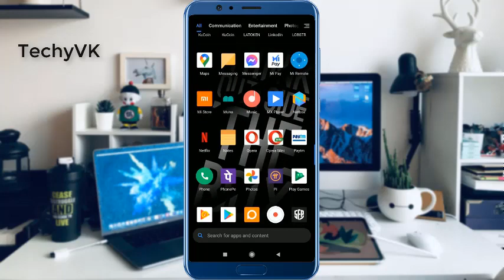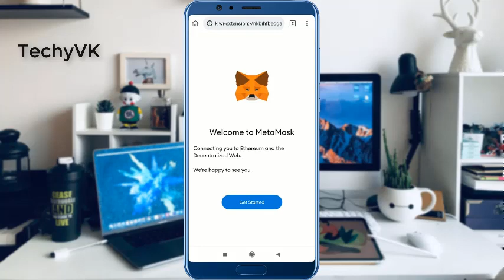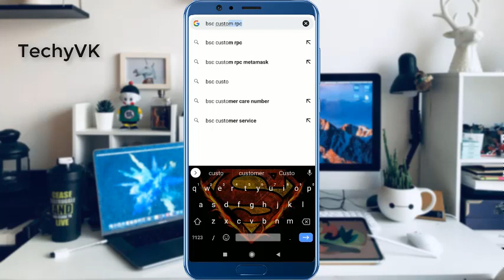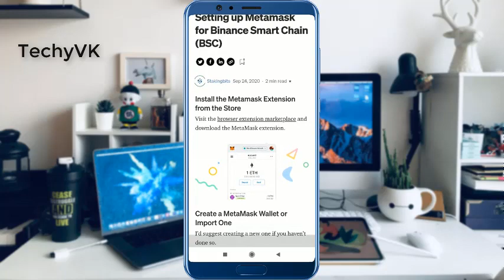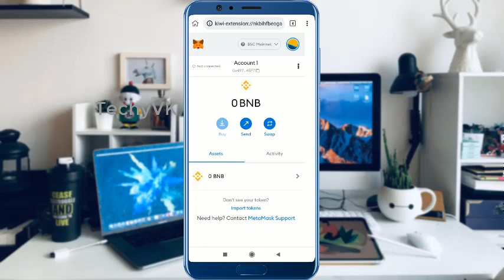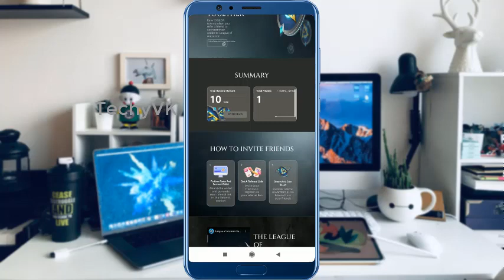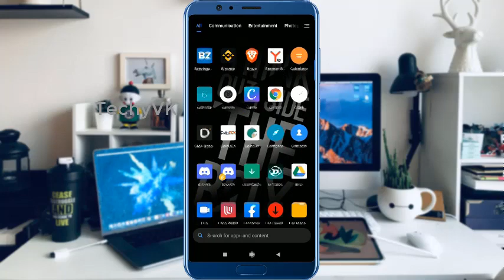Instant Claim 10 LOA (League of Ancients) Airdrop | Best Gaming Project of 2021 | Best Earning App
○Content Cover

airdrop
airdrop crypto
new Airdrop
Crypto airdrop
New token
Crypto news
Crypto faucet
Crypto airdrop today
Cryptocurrency